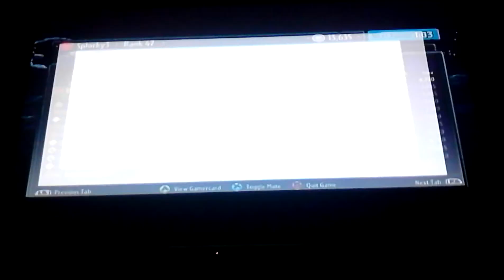Pvz garden warfare team vanquish (Chemist gameplay